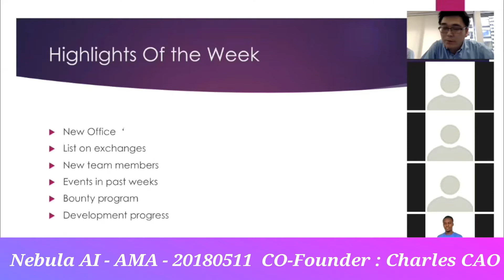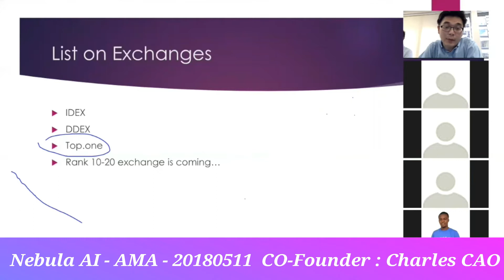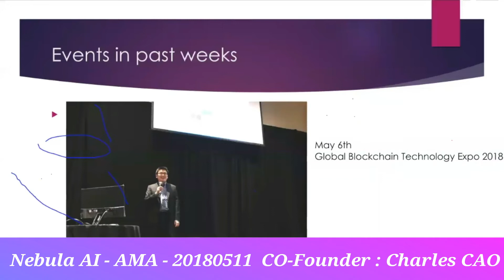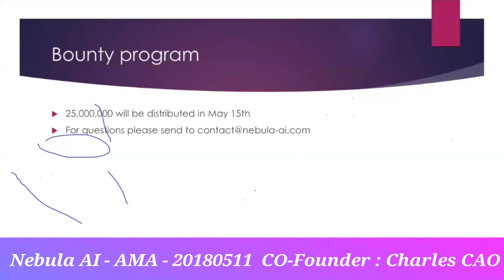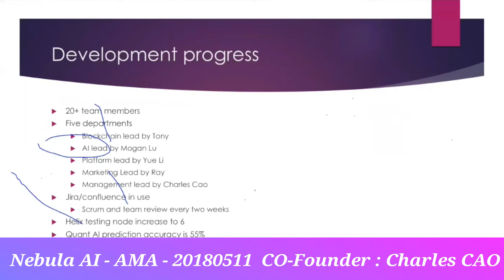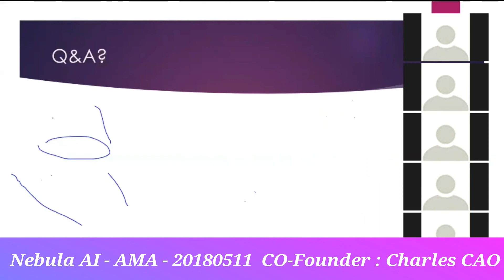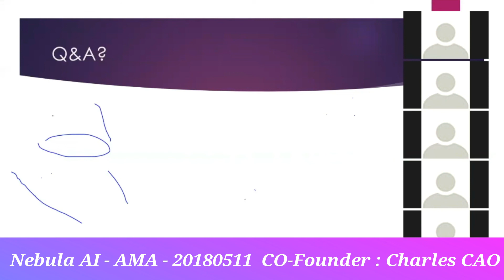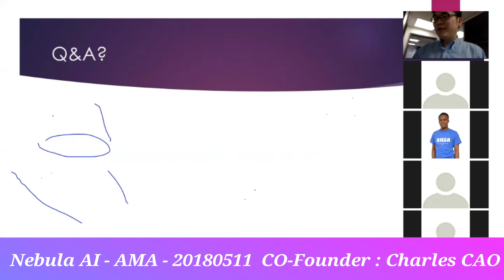Nebula AI AMA 20180511:new office and new members in marketing team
Nebula AI AMA 20180511, Co-founder Charles CAO shares the status of the project, and introduces the new office and the new marketing members.